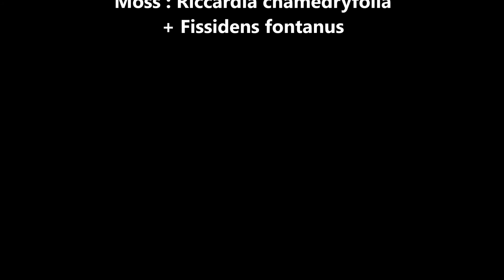AQUASCAPING: Nano 20l Step by step of Aymeriscape Aquascaping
Comme promis voici la vidéo step by step d'un Nano 20l
 style Forestscape :)
Hésitez pas a partager ;)